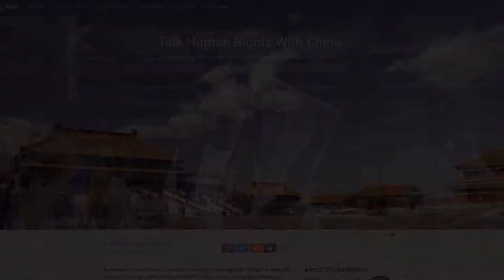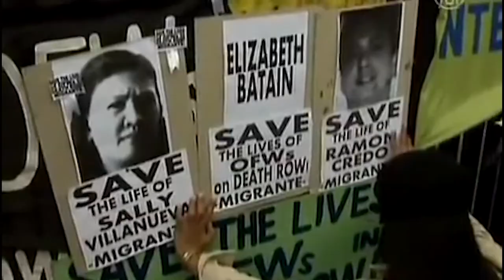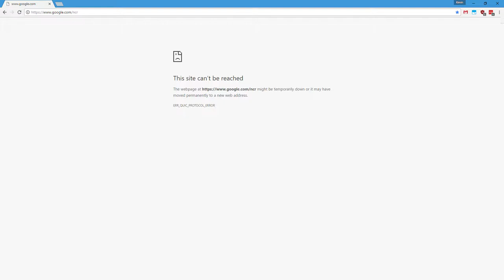China - Human Rights Abuse Documentary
A documentary on Human Rights in China from the past to present day.

Credits:
Music
全职高手 Soundtrack
Call to Earth - Burn Water
Hate - Lucas King

China 2015 Timelapse 4K - Red Square on Youtube
FOOTAGE OF CHINESE CIVIL WAR - Periscope Film Archive on Youtube
Backyard Steel Furnaces During China's 'Great Leap Forward' - gawney86 on Youtube
China under Mao - The Cultural Revolution - Mr Allsop History on Youtube
beijing olympic torch protest - tibetanyouthuk on Youtube
ITV News Journalist arrested in Beijing - TheBlueGorrilla on Youtube
The situation of the Catholic Church in China explained - Rome Reports on Youtube
China's sensitivity over Tibet - Al Jazeera
The Persecution of Falun Gong - SWOOP Films
Three Filipinos Executed in China, Families in Tears - NTDTV